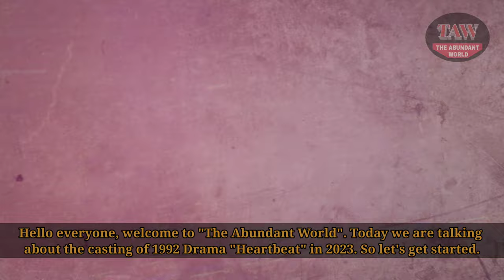Heartbeat (1992) - Cast Now and Then ★ How They Have Changed?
The Abundant World Presents, Heartbeat (1992) - Cast Now and Then ★ How They Have Changed?

Based on Nicholas Rhea's "Constable" novel series, Heartbeat is a British police procedural period drama that ran from 1992 to 2010 on ITV Studios (previously Yorkshire Television before it was combined with ITV). The majority of the episodes of the show are centered on stories that are typically distinct but occasionally intersect; in some episodes, a single story takes place and is focused on a major incident. The series is set in the 1960s and revolves around both real-life and fictional locations in the North Riding of Yorkshire.